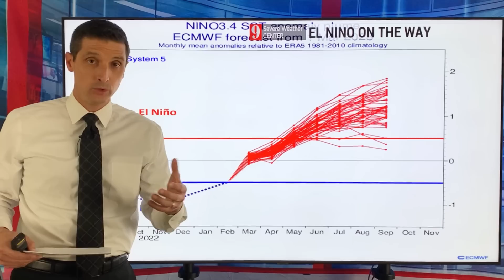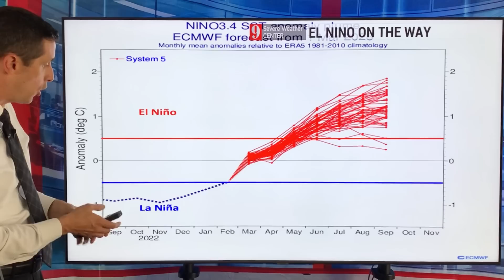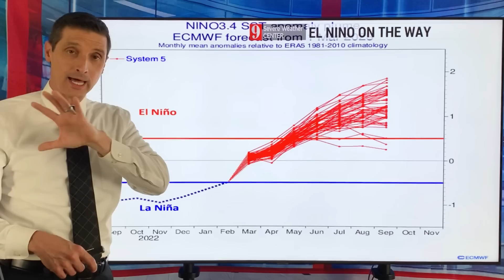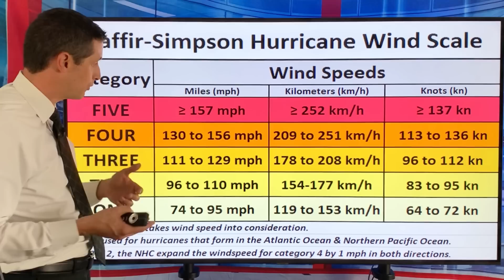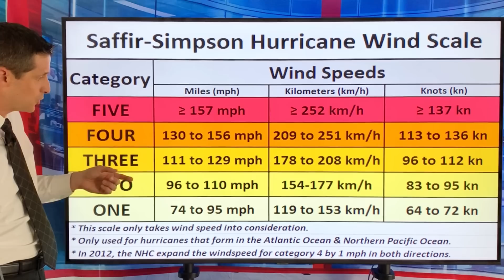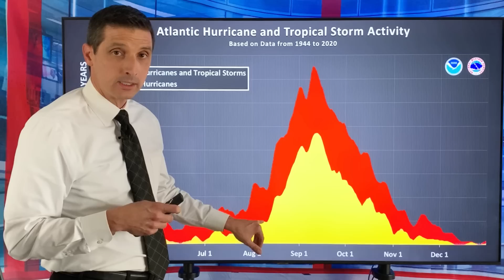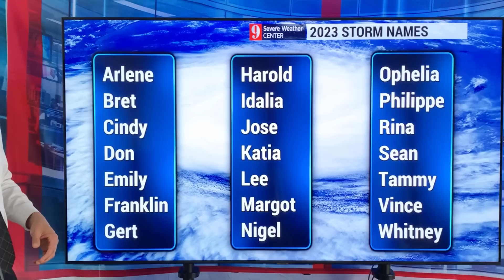El Niño Returns! 2023 Hurricane Forecast…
El Niño is back! The 2023 Hurricane Season will bring some powerful storms close to home.

Water temps are soaring, but El Niño could bring hostile winds across parts of the Caribbean and Atlantic Ocean.

Rapidly intensifying hurricanes in the Caribbean and Gulf of Mexico will be the greatest concern — much like we saw last year with Hurricane Ian.

This channel is about safety and giving you the weather information you need, to stay ahead of the storm.

Thank you for your trust this hurricane season!